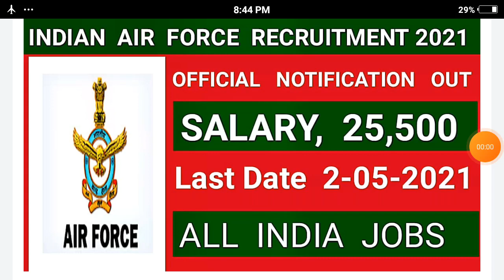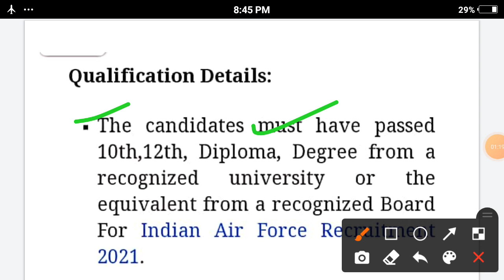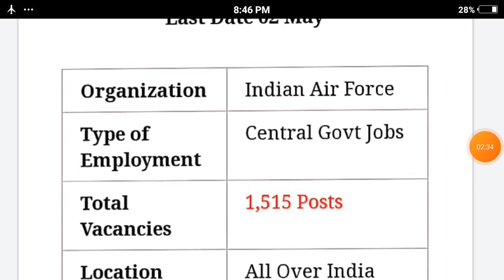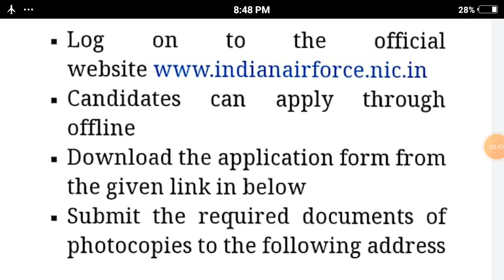Indian Air Force Recruitment 2021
Jion our telegram channel Dream high academy for free PDf NOTEs